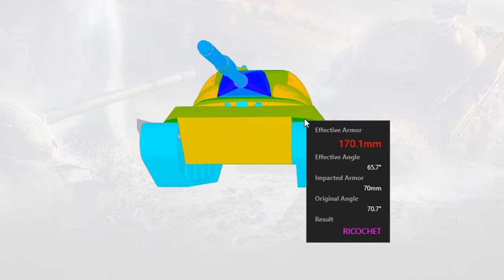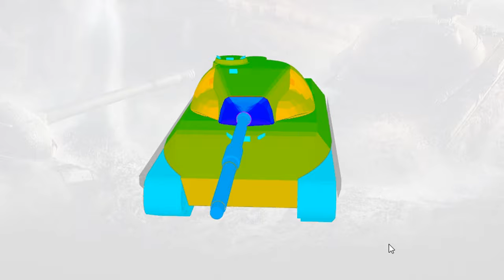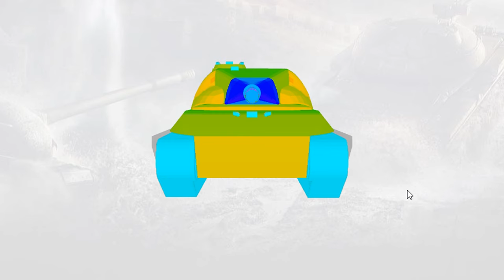AMBT - ГАЙД ПО НОВОМУ ПРЕМУ С АУКЦИОНА